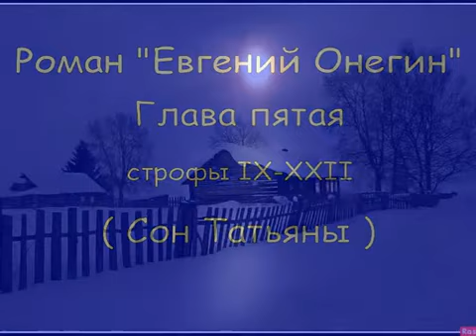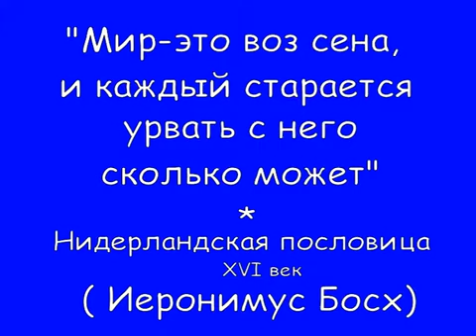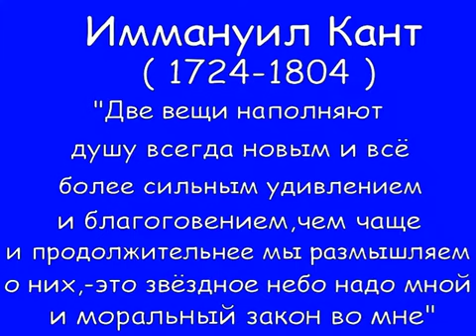А.С. Пушкин - Евгений Онегин "Сон Татьяны"